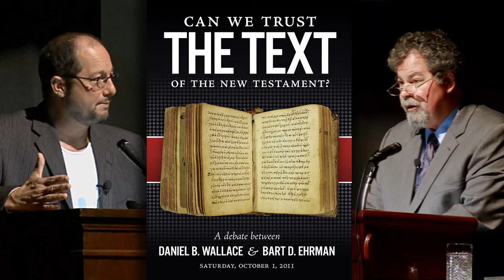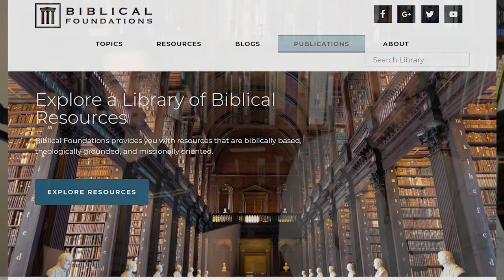Andreas Köstenberger Interview - Ep. 124 - Andreas Köstenberger Interview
We are beyond delighted and honored to sit down and interview Andreas Köstenberger.  Dr. Köstenberger was a co-author in one of our recent chosen books, "Truth In A Culture Of Doubt" which was a response to many of Bart Ehrman's writings and showing that Christianity provides answers to the critical historians' claims.  Dr. Köstenberger is also a prolific author of over 50 books.  We talk about his work ethic, his life, and where he sees the direction of Christian scholarship going.  I don't know how we sat still for this interview!

Timeline:
00:00 - Introduction
01:44 - How Does He Write So Much?!
04:41 - The Importance Of Writing With Others
06:31 - On The Importance Of John & "Signs Of The Messiah"
08:23 - From Atheist Economist To Christian Theologian
14:09 - Setting His Target On Bart Ehrman
17:36 - The Inspiration For "Truth In A Culture Of Doubt"
19:00 - The Skeptic's Problem Of The Problem Of Evil
23:15 - Bart Ehrman - The Poor Man's Theologian
26:15 - Bart Ehrman's Two Audiences
29:02 - The Layout Of "Truth In A Culture Of Doubt"
36:46 - Bart & Bauer Still Going - Why?
43:00 - Christianity Has A Reliance On Written Texts At The Beginning
47:23 - The Future & Needs Of New Testament Scholarship
49:25 - The Desire For Academics To Throw Out Truths Of Christianity
54:15 - Where Andreas Köstenberger Thinks The Future Of Apologetics Is Going
58:30 - Biblical Foundations Organization & Its Impact

BOOKS MENTIONED:
Truth in a Culture of Doubt - Engaging Skeptical Challenges to the Bible by Andreas Köstenberger, Darrell Bock, & Joshua Chatraw

Signs Of The Messiah - An Introduction to John’s Gospel by Andreas Köstenberger

Finding Truth - 5 Principles for Unmasking Atheism, Secularism, and Other God Substitutes by Nancy Pearcey

Truth Matters - Confident Faith in a Confusing World by Andreas Köstenberger, Darrell Bock, & Joshua Chatraw

Jesus And The Eyewitnesses - The Gospels as Eyewitness Testimony by Richard Bauckham

How To Be An Atheist - Why Many Skeptics Aren't Skeptical Enough by Mitch Stokes

The Heresy Of Orthodoxy - How Contemporary Culture's Fascination with Diversity Has Reshaped Our Understanding of Early Christianity by Michael J. Kruger & Andreas Köstenberger

Christianity At The Crossroads - How the Second Century Shaped the Future of the Church by Michael J. Kruger

The Cradle, the Cross, and the Crown: An Introduction to the New Testament by Andreas Köstenberger, L. Scott Kellum, Charles L Quarles

Women in the Church - An Interpretation and Application of 1 Timothy 2:9-15 by Andreas Köstenberger & Thomas R. Schreiner

God's Design for Man and Woman - A Biblical-Theological Survey by by Andreas Köstenberger & Margaret Elizabeth Köstenberger

Apologetics At The Cross - An Introduction for Christian Witness by Josh Chatraw

Telling A Better Story - How to Talk About God in a Skeptical Age by Josh Chatraw

Evidence That Demands A Verdict - Life-Changing Truth for a Skeptical World by Josh & Sean McDowell

God, Marriage, And Family - Rebuilding the Biblical Foundation by Andreas Köstenberger